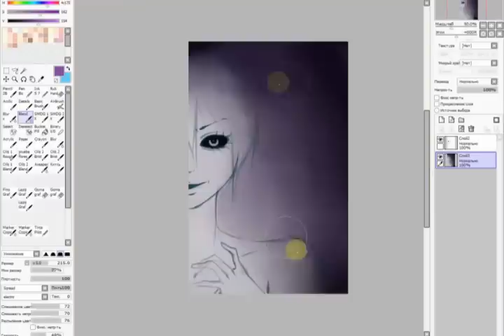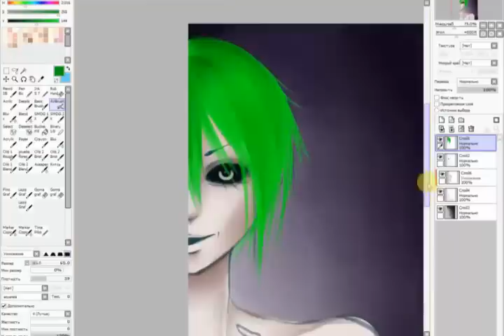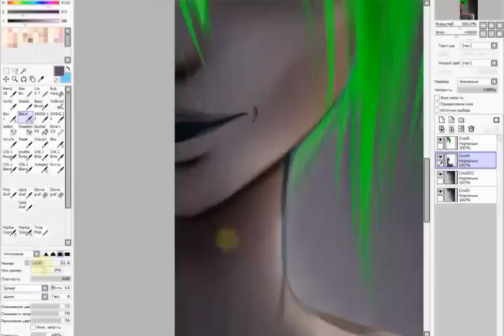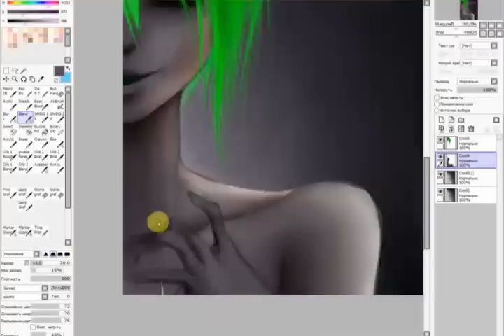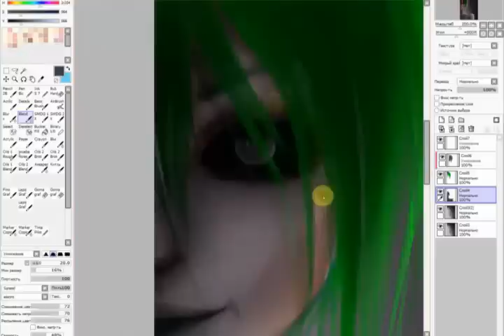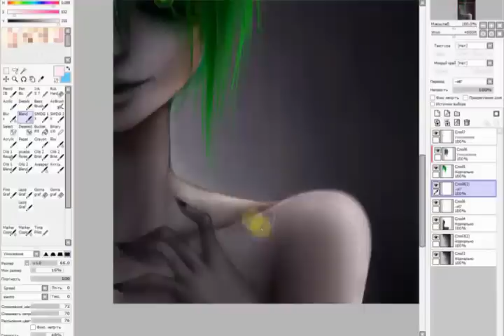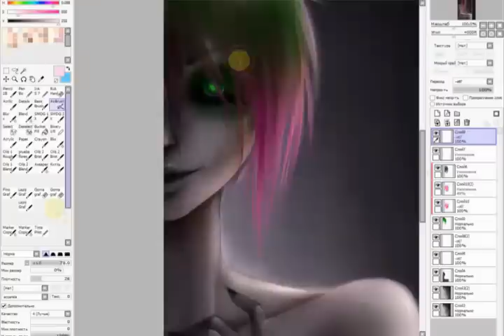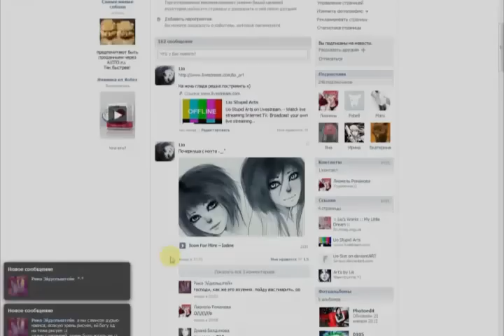Drawing Paranoia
My OC - Cyborg Paranoia

Songs:

Dead by April -- Crossroads